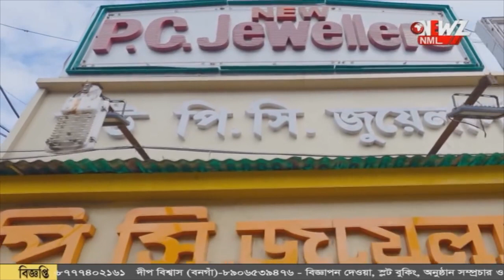সন্দেশখালি তে নতুন করে ১৪৪ ধারা জারি।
সন্দেশখালি তে নতুন করে ১৪৪ ধারা জারি। গ্রামে ঢুকতে বাঁধা পুলিশ কে। গ্রেফতার ৫। দলীয় কর্মীদের সাথে দেখা করতে আদালতে রেখা পাত্র।